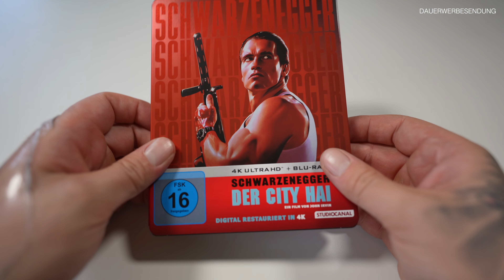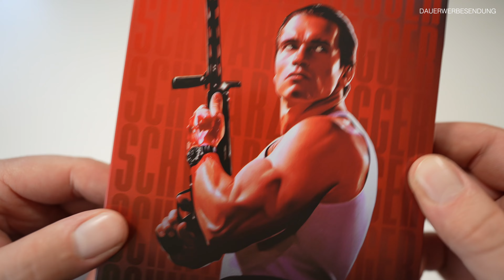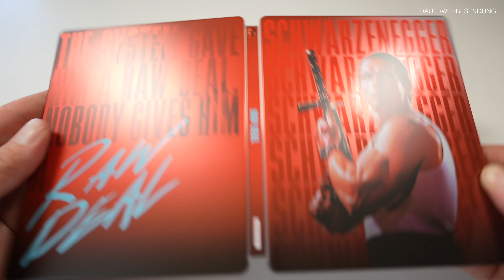Der City Hai UHD Steelbook Unboxing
Alle Infos zum Film:

▬ Interessante Links ▬▬▬▬▬▬▬▬▬▬▬

▬ Social Media ▬▬▬▬▬▬▬▬▬▬▬▬▬▬

PSN-ID: AshTgmd

▬ Partner ▬▬▬▬▬▬▬▬▬▬▬▬▬▬▬▬

▬ Mein Equipment ▬▬▬▬▬▬▬▬▬▬▬▬▬

Kamera Sony Alpha 7IV: *
Objektiv 20F18
Micro Rode Wireless Go2: *
Micro Rode
Elgato Key Light Air
Stativ 2
Dji Pocket 2: *
DJI Osmo Action: *
Rollei LED: *
JOBY Telepod Pro Kit: *